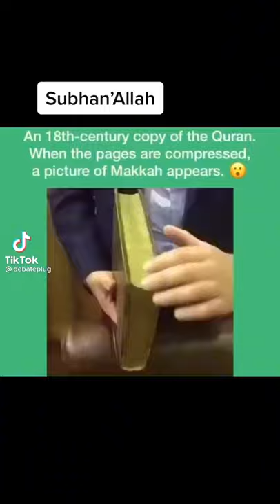A 18th centery copy of the Quran when the pages are compressed, a picture of Makkah appears.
quran tilawat,
quran recitation,
quran karim,
quran for kids,
quran reaction,
quran tilawat bangla,
quran sharif,
quran audio,
quran audiobook,
quran al kahf,
quran al fatiha,
a quran recitation,
a quran mp3,
a quranic name for boy,
a quran verse,
a quranic verse about hajj,
a quran online,
a quranic name for girl,
a beautiful quran recitation,
quran bangla,
quran baqarah,
quran best voice,
quran before sleep,
quran black screen,
quran best recitation,
max b quarantine,
quran para 1213 trk-b_hxst0,
quran b,
quran hussain b.s,
btv quran tilawat,
quran tilawat b,
quran b'kara,
quarantine exb,
quran competition,
quran cod macaan,
quran cartoon,
quran channel,
quran competition 2020,
quran creations,
quran centric,
quran chapter 1,
ravichandran c quran,
quran c,
quran dua,
quran documentary,
quran dhivehi tharujamaa,
quran dhagaysi ah,
quran depression,
quran drama,
quran download,
quran daily,
8d quran,
16d quran,
swaggy d quran,
10 d quran,
quran d,
quran 3d,
quran english,
quran english translation,
quran explained,
quran e pak ki tilawat,
quran emotional,
quran education,
quran english audio,
quran explorer,
e quran academy,
e quran academy pk,
e quran and sunnah academy,
e quran pen price in pakistan,
e quran noorani qaida,
e quran learning,
quran full,
quran for protection,
quran for anxiety,
quran for studying,
quran for kids to sleep,
quran f,
quarantine and f,
quraan f m,
quran goodman,
quran gojol,
quran garden,
quran ghamdi,
quran green book,
quran got talent,
quran good voice,
quran gems,
g s pradeep quran,
g unit ghetto quran,
lohe qurani g s world,
g herbo quarantine,
quran hadees,
quran healing,
quran high school,
quran hifz,
quran hazza al balushi,
quran heart touching,
quran husary,
quran history,
10 h quran,
24 h quran,
quran kya hai,
sirf quran h,
quran wo kitab hai,
tilawatil quran h muammar za,
pengajian alquran h muammar za,
quran 1 h,
quran islam sobhi,
quran in english only,
quran isha,
i quran app,
i quran lite,
i quran tilawat,
i quran sikhe,
i quran teacher,
i quran bangla,
i quran pro for pc,
i read quran,
quran juz amma,
quran juz 1,
quran jinn,
quran journal,
quran juz cama,
quran juz tabarak,
quran juz 2,
quran jesus,
j quran tv,
harris j quran,
m&j quran learning,
harris j quran tilawat,
harris j quran compilation,
harris j quran competition,
g s pradeep about quran,
harry j quran,
quran kareem,
quran kids,
quran ki tilawat,
quran kahf,
quran karim best voice,
quran kurdi,
quran kursi,
k quran tilawat,
lit ke quran parhna,
quran k tareekhi maqamat,
quran pak tajweed k sath,
quran k moti,
quran ki suraton k naam,
1 quran.k,
quran k seekhe,
quran learning,
quran live,
quran learning for kids,
quran lessons,
quran last 10 surah,
quran lab,
quran lesson 1,
quran listen,
al quran,
al quran kareem,
quran majeed,
quran miracles,
quran macaan,
quran malayalam,
quran morning,
quran music,
quran mulk,
quran mp3,
m quranic name,
periods me quran parhna,
why i m quran,
m asif quran,
m hasibur rahman quran tilawat,
m.rajoli quran buruk,
quran class a m qasmi,
quran nasheed,
quran no ads,
quran nice voice,
quran nas,
quran night,
quran naat,
quran noreen,
quran nouman ali khan,
in quran,
ntv quran tilawat 2020,
al quran n hadees,
quran n,
quran online,
quran only,
quran omar hisham al arabi,
quran online learning,
quran on britain's got talent,
quran only muslims,
quran omar,
quran oromo,
biggan o quran,
deen o quran,
deen e quran bachy,
hifz o quran,
quran o hadees,
markaz quran o sunnah,
quran o itrat academy,
quran k ramooz o auqaf,
quran pak,
quran prayer,
quran para 2,
quran protection,
p quran pak ki tilawat,
p h p quran,
p t v quran tilawat,
p ramlee baca quran,
bacaan al quran p,
quran quran,
quran qirat,
quran qari,
quran quotes,
quran quran gojol,
quran qul huwallahu ahad,
quran quran tilawat,
quran qirat beautiful voice,
quran reading,
quran ruqyah,